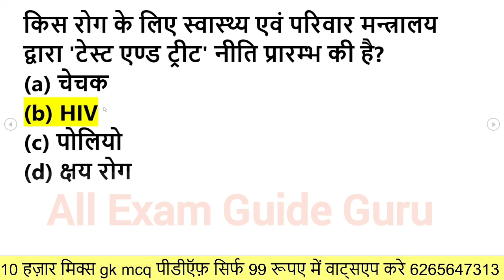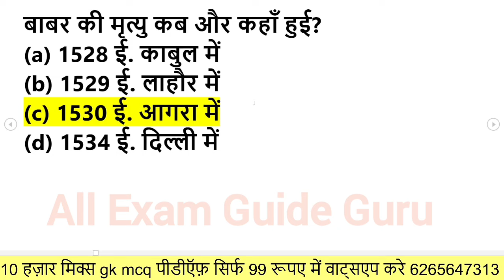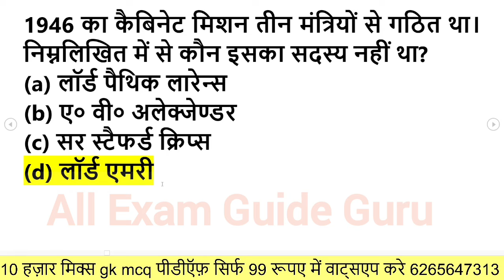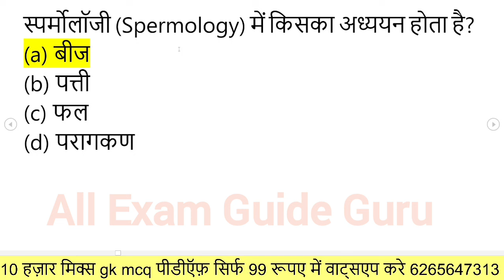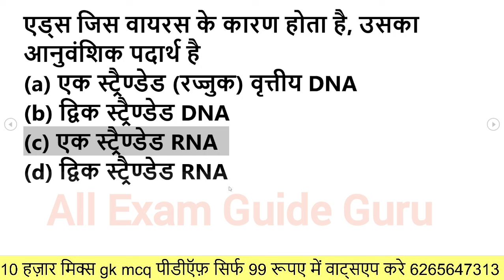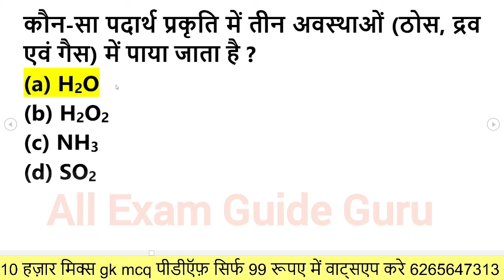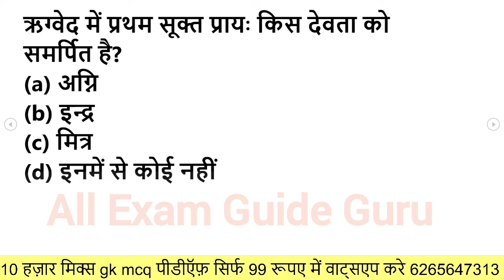1000 लुसेंट gk का सार पार्ट-1, बार बार एग्जाम में आये प्रश्न, 1000 lucent gk question answer mcq